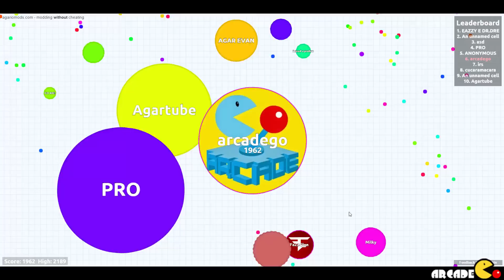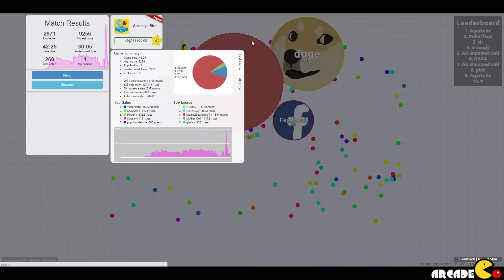Agario - Experimental Mode Funny Moments !!